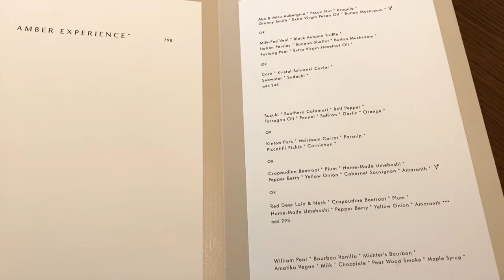𝐕𝐥𝐨𝐠丨His birthday at Amber丨Ryze Hong Kong丨end sub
Amber
: 中環皇后大道中15號置地文華東方酒店7樓
將會有更多影片!!